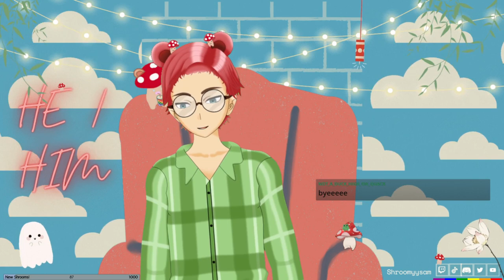Vod - oneblock new world day1✨✨✨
We started a new oneblock series and this is the first day on it, lets see how chaotic this will get 🥰✨✨✨✨
If u did enjoy the video please consider likeing and subscribeing ❤✨✨

Im live on twitch every Thursday at 6pm and Sunday at 12pm eest ✨-- Watch live